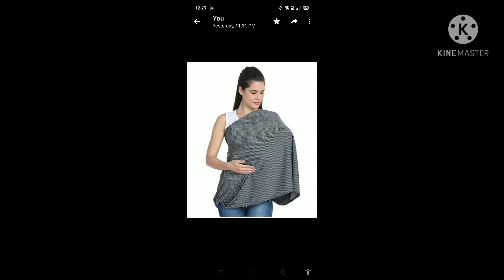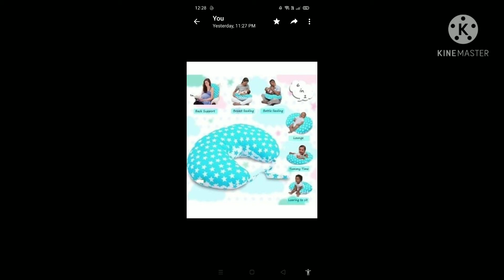best 15 feeding pillows & nursing covers for new born babies &new mother's 🤱🤱@first cry products 👍